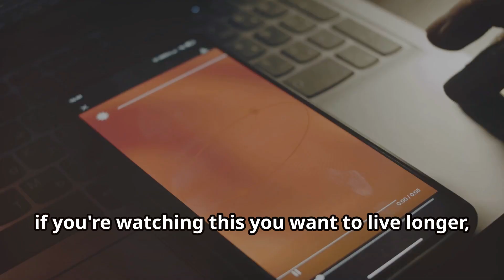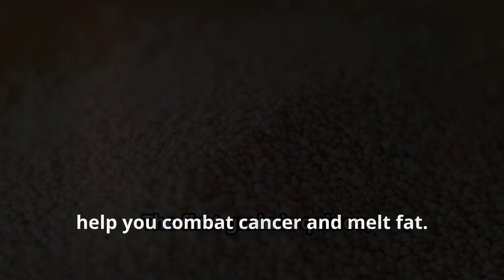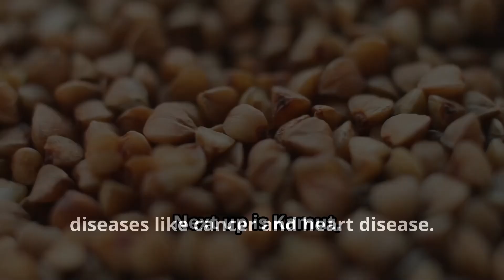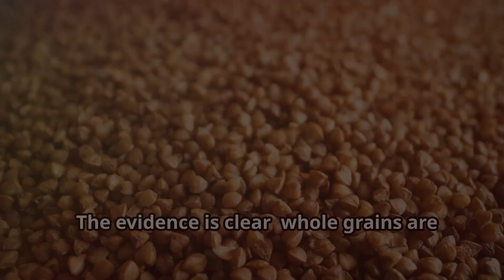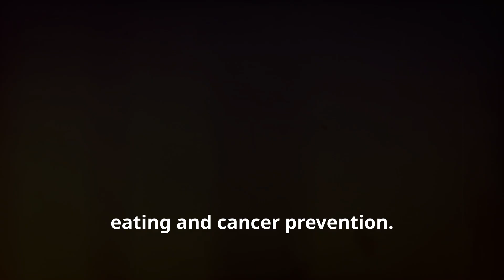4 Grains That DESTROY Cancer and MELT Fat (2024)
4 Grains That DESTROY Cancer and MELT Fat (2024)

Discover the incredible power of nutrition with our latest video, "4 Grains That DESTROY Cancer and MELT Fat (2024)." In this enlightening episode, we delve into four specific grains that have shown remarkable potential in fighting cancer and promoting weight loss. These grains are not only delicious but also packed with essential nutrients that can enhance your overall health.

Join us as we explore the science behind these superfoods, their health benefits, and how they can be incorporated into your daily diet. Whether you're looking to improve your well-being or seeking inspiration from online personalities like Nikocado Avocado, this video is tailored for you.

Don't miss out on this essential guide to grains that could transform your health journey in 2024! Tune in now and start your path to a healthier lifestyle.